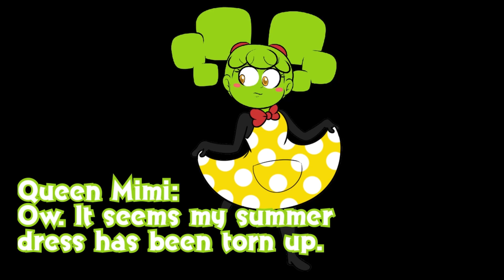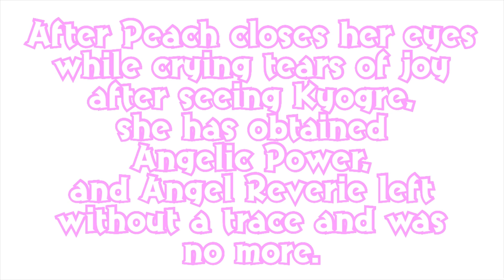Super Princess Peach & Princess Daisy - Stage 7, Mushroom Forest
Peach travels to the mysterious Mushroom Forest and gets all Seven Super Sparkling Stars and gains celestial power from a blessing in the heavens. A blessing that’s powerful enough to destroy Mimi once and for all!